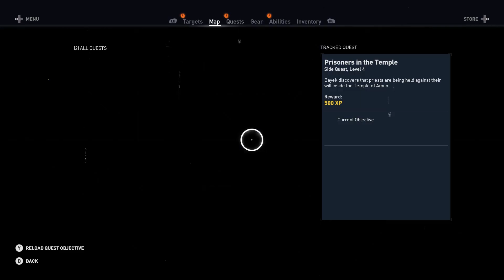I have a SON?!|Assassin's Creed:Origins|Part 4